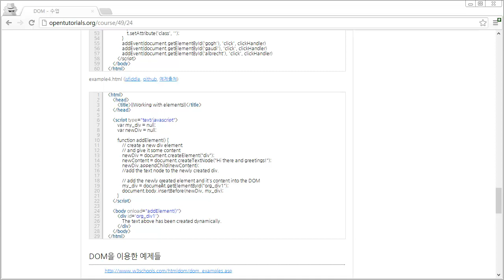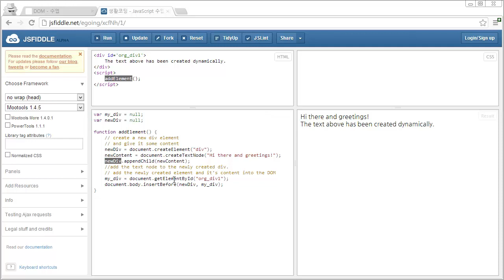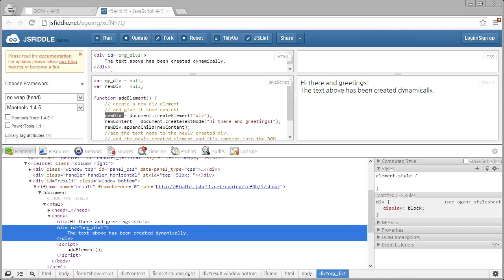JavaScript - dom7 - example4